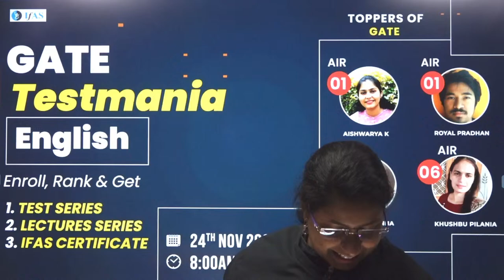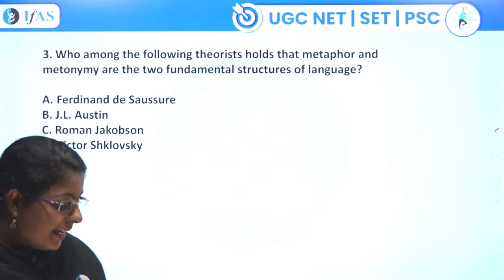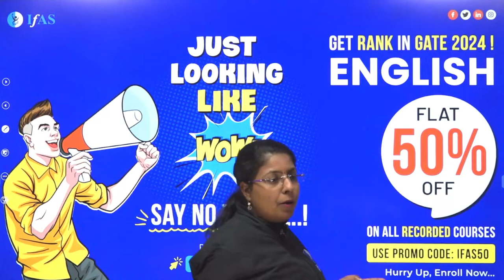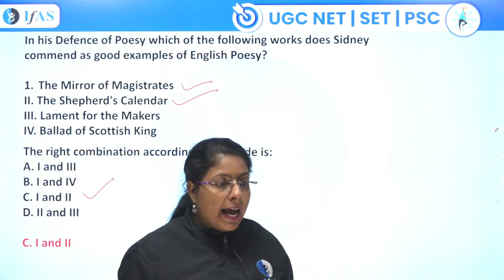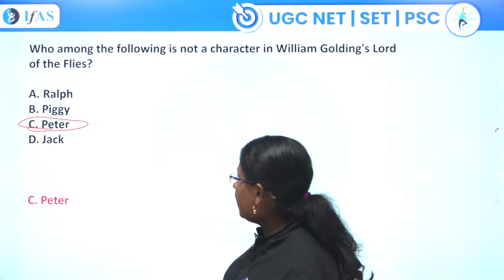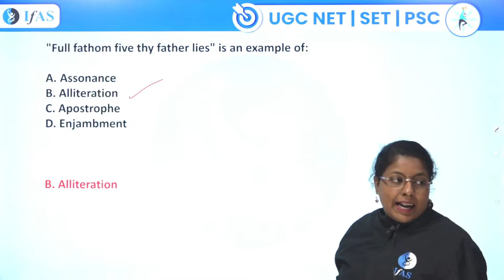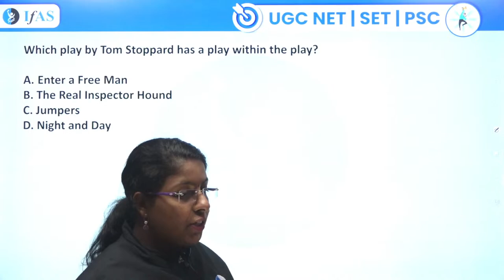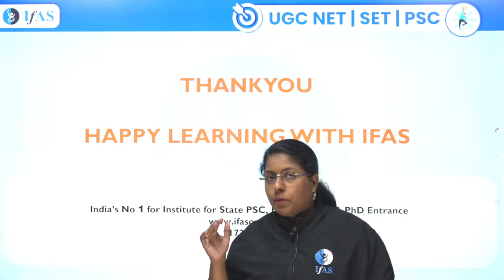UGC NET English Literature PYQs Discussion: 2018 July | UGC NET Dec 2023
✅ IFAS: India's No. 1 Institute for NTA UGC NET English Literature, SET English Literature & GATE English Examination!!

Key Points:
04:28 - PYQs of English Literature - 2022

You can enroll to IFAS UGC NET English Literature Subscription and get the following benefits: 👇
✔️ Live Interactive lectures with India’s Best Educators for UGC NET English Literature.

✅ Queries Resolved
UGC NET English Literature previous question papers with solutions
UGC NET English Literature expected cut off
UGC NET English Literature syllabus
English Literature UGC NET preparation
English Literature UGC NET solved question papers